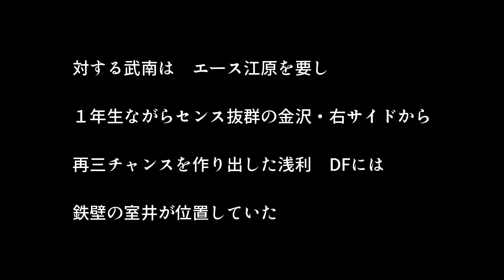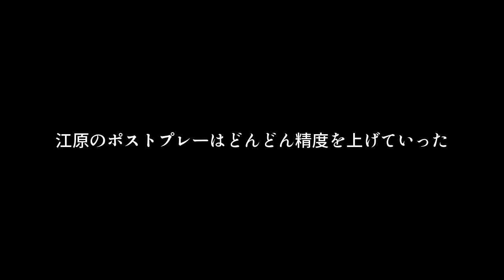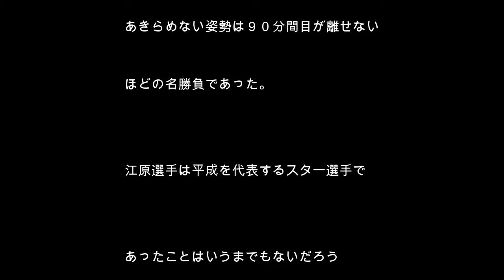武南高校•江原淳史、絵になる男に挑んだ南宇和高校